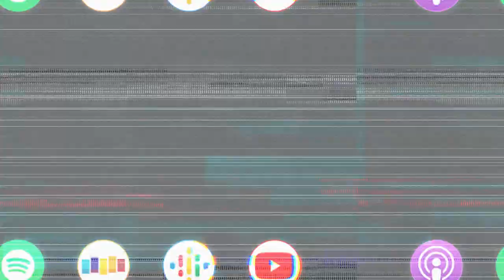The moment Judd Apatow knew Freaks and Geeks wouldn’t last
Judd Apatow talks about knowing that Freaks and Geeks would get canceled, and because of this, he was able to jam pack all his great ideas into a finite amount of episodes.

Judd Apatow (Superbad, Knocked Up) joins us this week with endless stories of his experience making comedy magic from being roommates with Adam Sandler and seeing his brilliance before the rest of the world to his directorial/ production experience alongside comedic icons making films with cemented reputations in comedy. Judd talks about the reasoning for having so many projects going at once because of times in the past with some falling through, like Freak and Geeks, or even some taking years and years to get greenlit, like Superbad and Pineapple Express. This description could literally be 1,000 words with how much notable stuff Judd talks about this week… enjoy folks.